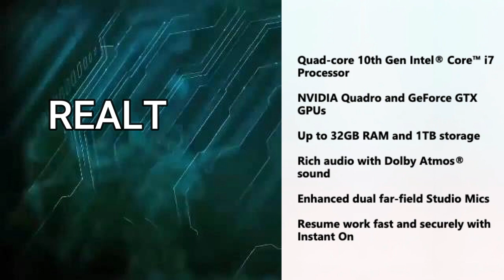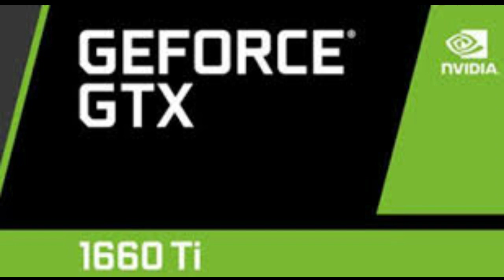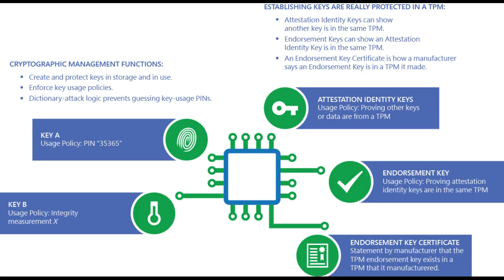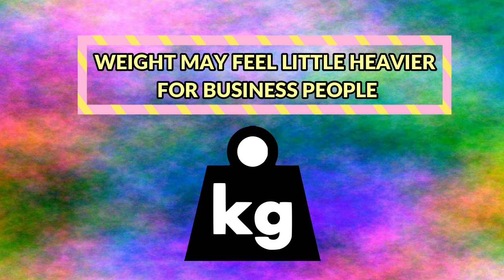Microsoft Surface Book 3 | Complete Walkthrough | Features Explained in Tamil | Tech Today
Meet the most powerful Surface laptop yet, with 13.5” or 15” touchscreen and 1080p HD cameras for video calls. Surface Book 3 combines speed, graphics, and immersive gaming with the versatility of a laptop, tablet, and portable studio. Perfect for your needs and goals today, with the powerhouse performance to fuel what’s next. Let's explore the detailed features of  surface book 3 in this video.

Surface Book 3 is one of the Best Business Laptop, also it has powerful processor configuration for superior experience.